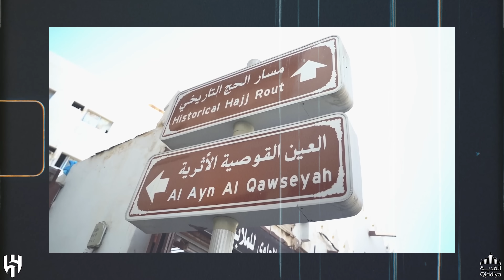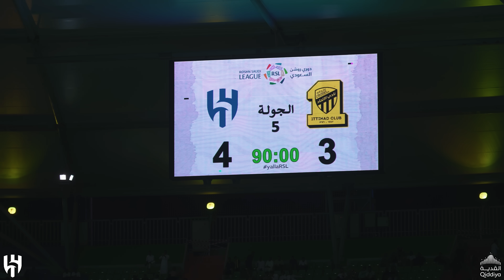🎬 أربعـة جـدة 😎💙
📲 تابع منصات مركز الأمير فهد بن سلمان الإعلامي في نادي الهلال عبر
تويتر :